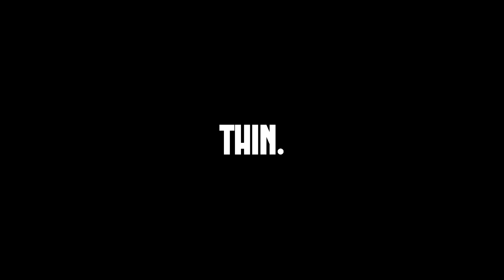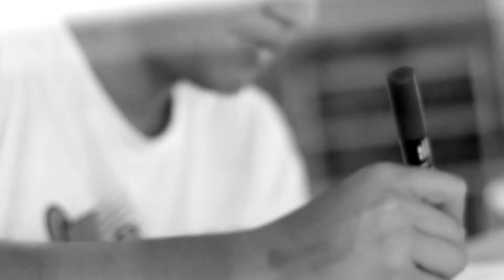POSCA - Art on the table, by Ramon Barros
Arte do Ramon Barros com POSCA!